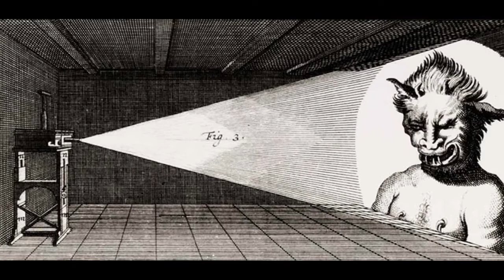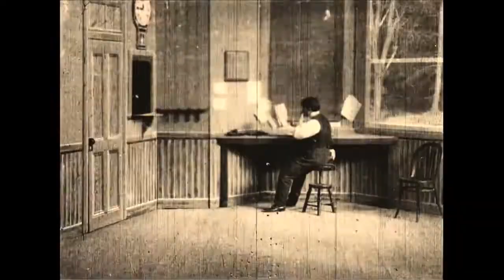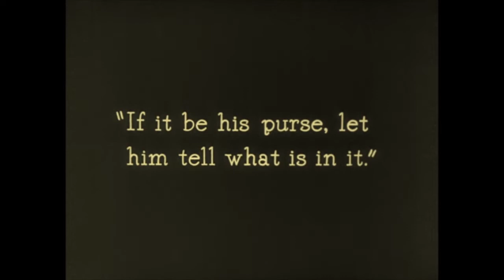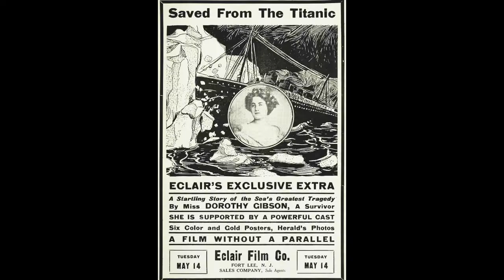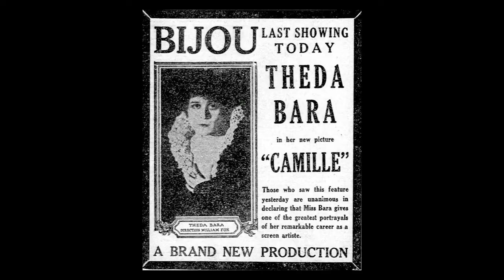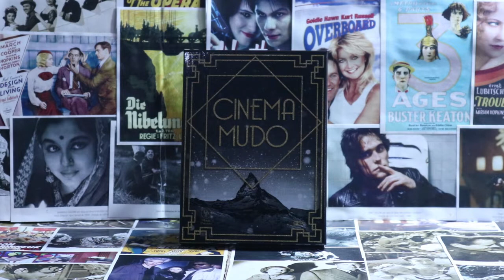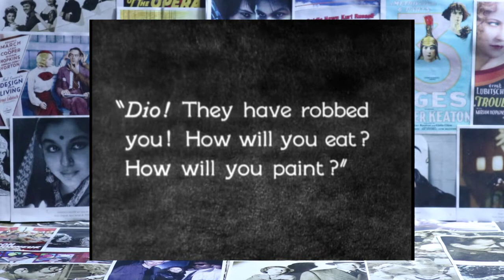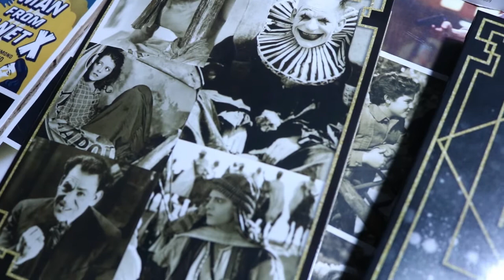Unboxing Especial - Cinema Mudo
O unboxing de hoje é mais um no estilo "documentário". Falamos um pouco sobre o início e o fim do cinema mudo em Hollywood e mostramos nossa caixa que inclui 5 obras dessa época maravilhosa do cinema.

Se interessou? Adquira seu box com a gente